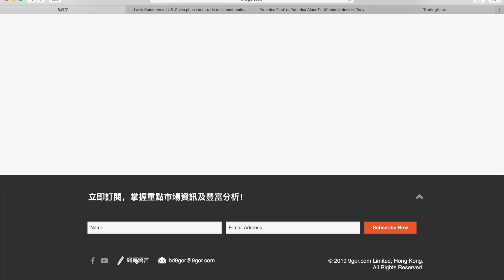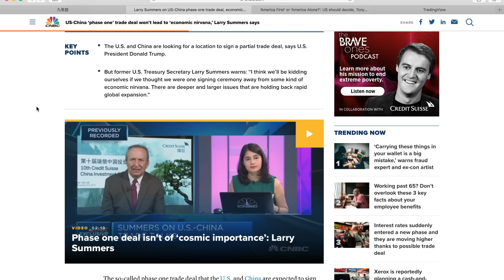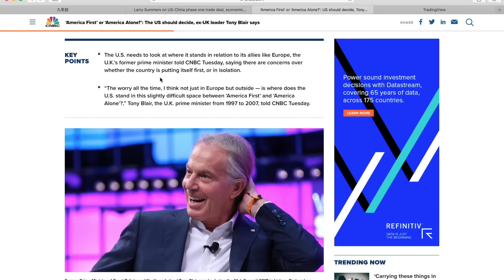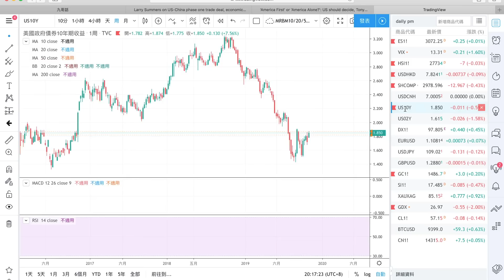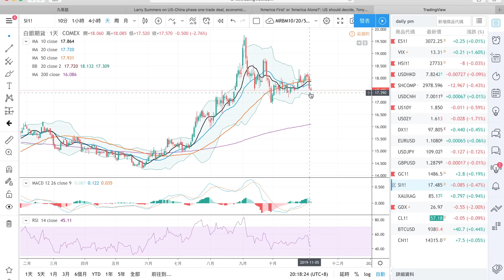[九哥話] 191106晚報 - 為何今天港股比上證更強？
價值投資班 INV-A-004 (Sat, Nov 16  |  透過Skype網上上課)
期指期權特訓班 HSFO-012 (Wed, Nov 20  |  透過Skype網上上課)

191106 九哥晚報：為何今天港股比上證更強？
總結：
1.前美國財長薩默斯Larry Summers表示快將達成的第一階段中美貿易協議並不是解決經濟問題的必殺技，他認為環球經濟在去年開始放慢，剛好在中美貿易戰開始的時候，並認為中國和歐洲的經濟會隨着人口老化進入放慢階段，擔憂中國並不能提供過往的經濟動力。
2.前英國首相貝理雅表示，美國要決定希望是「美國優先」還是「只看美國」的做法更符合國情，並認為美國需要認真考慮如何對待盟友譬如英國和歐洲國家等的相互關係，特朗普就任總統之後對貿易和地域政治問題的處理，對美國優先的態度，令和原先盟友的關係受到傷害，認為這是美國認真思考的方向。
3.上證今早平開後整天下跌，收跌差不多0.5%，算是連升三日之後的調整，仍然在密集的三個平均線以上。
4.期指今天繼續開市半小時內已經見即日低位，午後見全日最高位近278 ，和上證走勢背道而馳。這是連續第五天早市開始便持續上升，可以每天大概升2/300點。今天美電跌穿7.83即港元有強勢，這是上兩次在7月初和9月中恆指見頂之前的情況，如果美電轉向亦可能是恆指見頂的領先指標。期指HSR在27520高水200點表示港股強勢，10天平均線近270，4小時10ma 是11月開始的支持，50週平均線275會是短線重要支持。
5.美元指數和10年債息繼續向上，黃金期貨只用一天就從日線圖保頂直插保底近$30，反映「在險」令貴金屬疲弱走勢，但短線已經非常超賣。
$1,480是20週以及接近日線圖保底區間，如果再次跌破，下跌幅度可能很大，這是中線貴金屬轉向弱勢的危險，預料投資者會趁高減磅，相反意見這也可在1480以上買入近距離止作炒賣。簡單說，利率不下跌，股票再上就要離開貴金屬，只因為「在險」！

有需要再跟進。

註：這只是一個參考並不是任何投資建議，請先咨詢你的投資顧問是否合適你的風險，才作出任何買賣行動，本人恕不負責可能因為市場走勢逆轉而造成的任何損失。
我的博文，我的YouTube，以及新的FB專頁，歡迎提出意見、討論、及轉載。